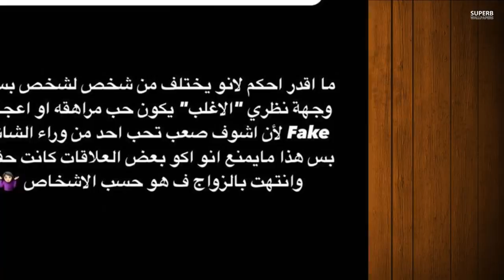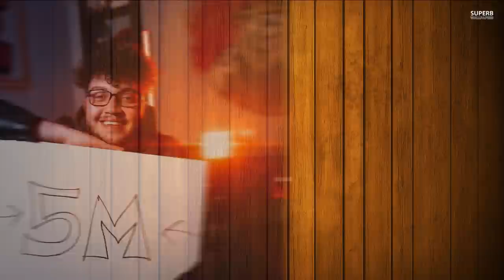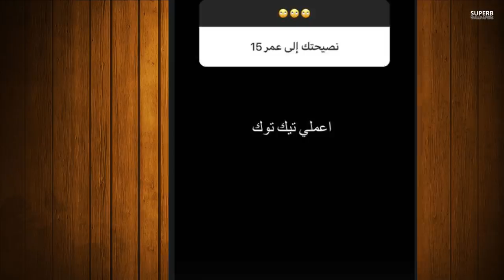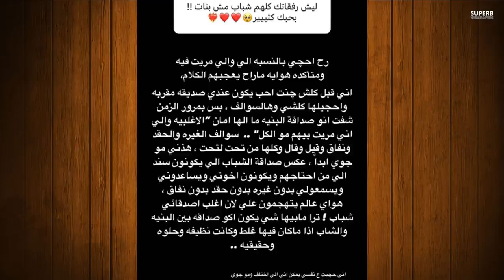بكاء نور ستارز وقمر الطائي تسب يارا وكشفها لعلاقتها السرية بنور مار ومو فلوقز يخون نارين مع سيدر ؟!؟